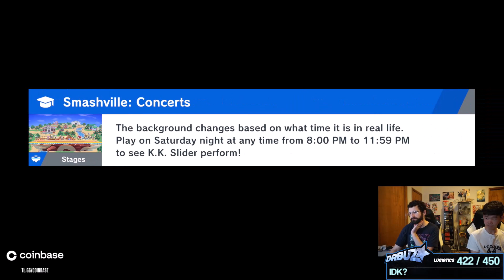Dabuz (Min Min) vs Riddles (Terry) | Aug '22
Please follow Dabuz socials 🙏